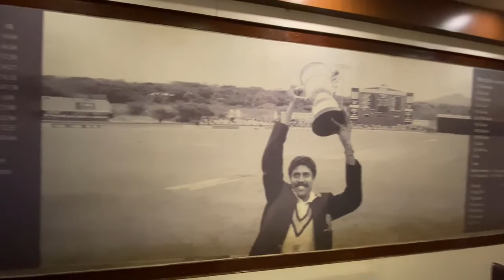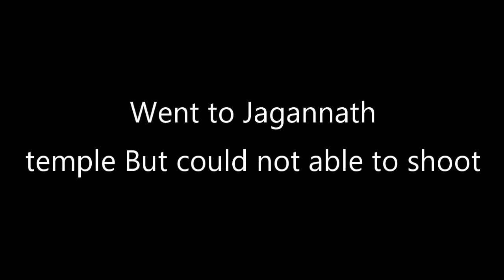ଡୋରି ଲାଗିଲା | ଶେଷରେ ପୁରୀ | Family Trip | JKR Vlogs | ଓଡିଆ Vlog | Vlog 32 | Mr. & Mrs. JKR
ଏହି ଭିଡିଓଟି ଭଲ ଲାଗିଥିଲେ Please ଏହି ଭିଡିଓକୁ LIKE କରନ୍ତୁ.

On Our channel JKR Vlogs ,We, not so famous Mr. & Mrs. JKR upload Travel vlogs, Life style vlogs , Our life at USA and also funny vines to make you laugh. All our videos are in odia language and we always try that our viewers must have a smile while watching the videos and that is why we say "vlog for a smile". We bring videos weekly twice .